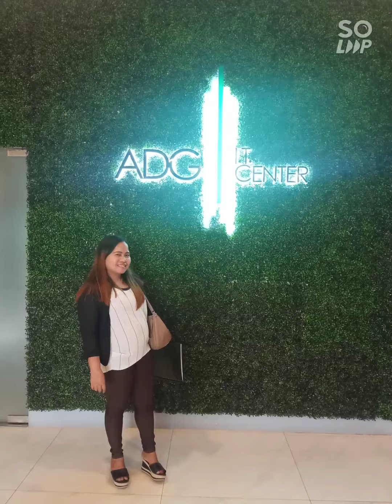June 8, 2020